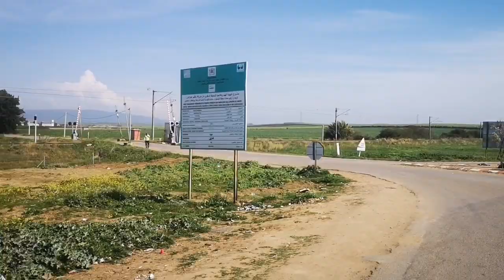استقبال صديقي أبو حفصة الذي زارني من مدينة مراكش 30 يوم ذهابا على الطريق اللهم بارك